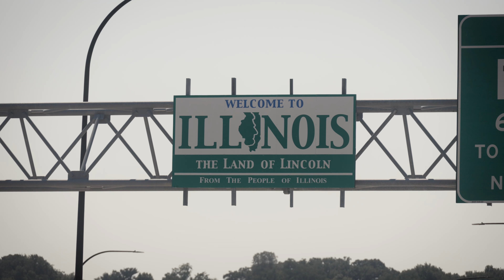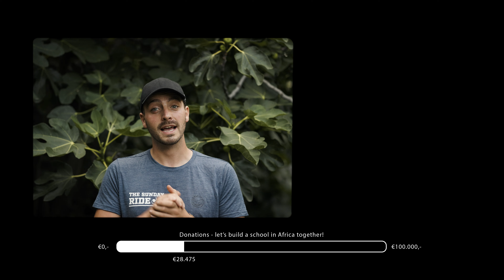Trump Flags and Rural Farmlands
Trump Flags and Rural Farmlands (S1E67)
This week I'm continuing my ride over the plains of America. Through the countryside I make my way from Des Moines to Chicago. On the way the political statements are becoming a big thing. Enjoy the ride!

0:00 - What to expect
0:22 - Intro
0:40 - Leaving Des Moines
3:50 - Lakeside Camp Spot
5:14 - Corn!
6:55 - Mississippi River
9:36 - Illinois
11:41 - The Last Day
13:20 - Chicago
14:49 - Next Week
15:17 - Outro